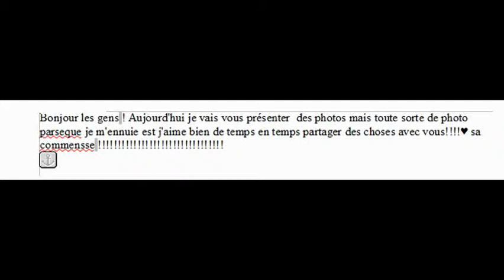Mon diaporama de tout